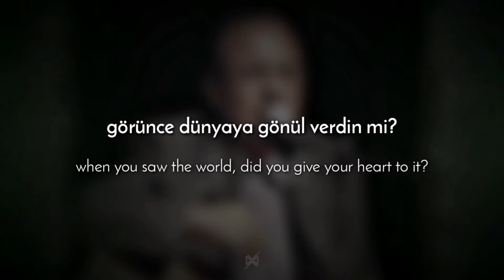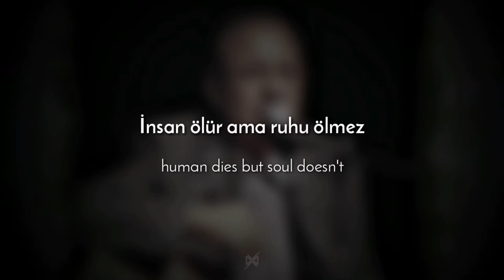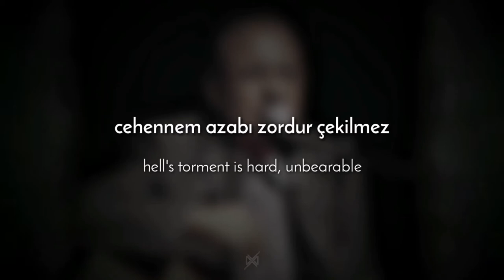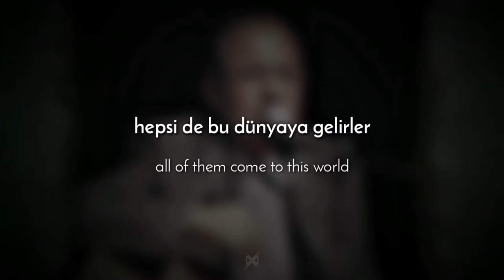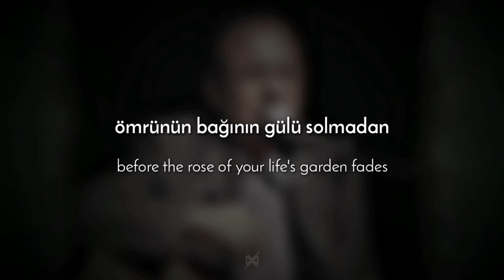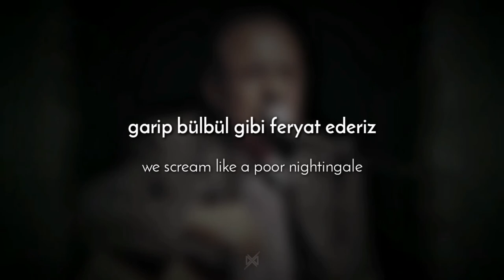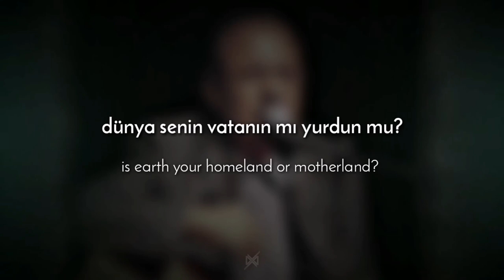Neşet Ertaş - Yolcu | Lyrics w/ English Translation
Song: Yolcu
Album: Yolcu
Artist: Neşet Ertaş
Genre: Turkish Folk
Date Released: 2003
Language: Turkish
Country: Turkey
About Artist:
Neşet Ertaş (1938 – 25 September 2012) was a Turkish folk music singer, lyricist, modern ashik and virtuoso of the traditional Turkish instrument the bağlama. His profession in Turkish is known as halk ozanı, which literally means "folk bard". Yaşar Kemal gave Ertaş his nickname, "Bozkırın Tezenesi" (literally: "Plectrum of the Steppe"), writing it in a book he gave him as a gift.

-Wikipedia